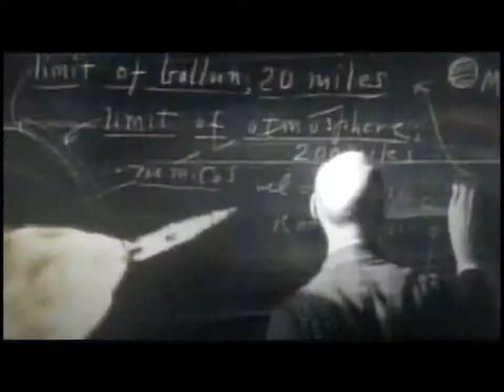Star Trek: Enterprise Revised Intro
Disliking the original intro music to Enterprise (Star Trek Prequel) I wrote my own soundtrack to this TV series. The video is not mine, but the music is. I used the video as a focal point to show where the inspiration to the music came from.